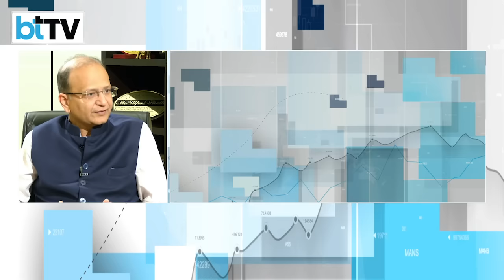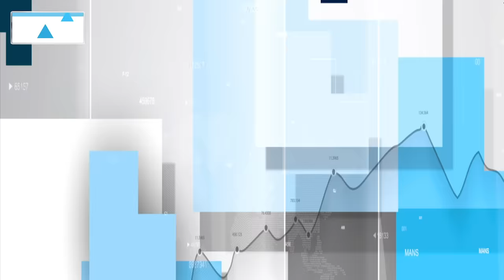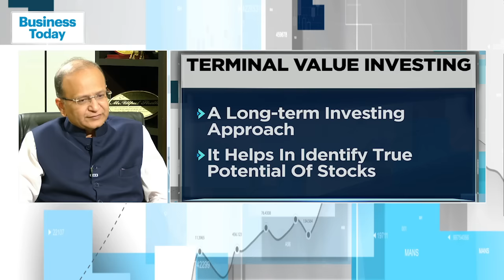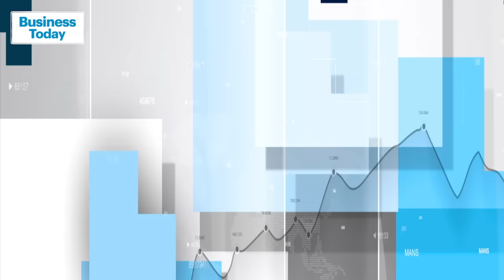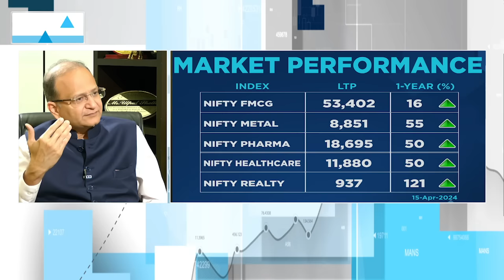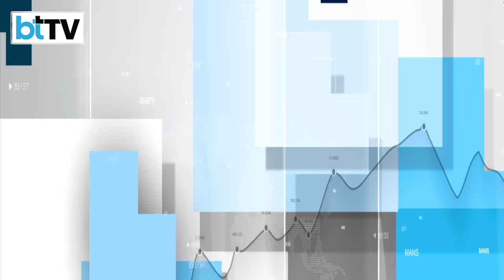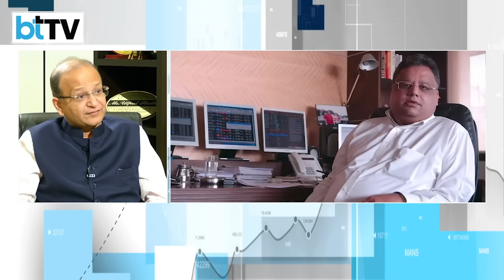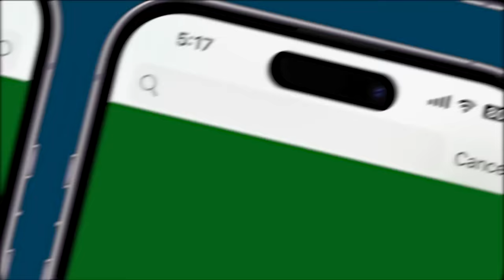Market Masters Live With Top Market Guru Utpal Sheth,CEO,Rare Enterprises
Tune in to our live market show 'MARKET MASTERS' with Guru Utpal Sheth, CEO, Rare Enterprises as he shares invaluable insights on Market, strategic sectors for investors. Discover key investment opportunities and explore potential growth areas. Don't miss this exclusive session with a seasoned professional who will guide you through the dynamic landscape of investments, helping you make informed decisions in today's ever-evolving financial markets. Join BTTV for a conversation that could shape your investment strategy.